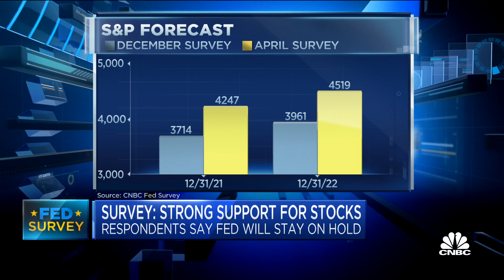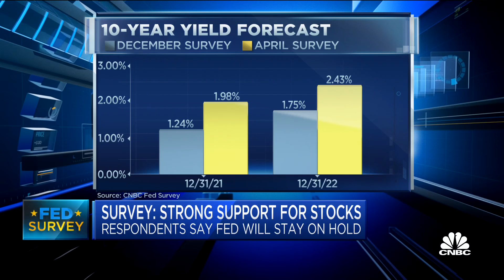CNBC Fed Survey finds strong support for stocks, not bonds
CNBC's Steve Liesman reports on the latest findings from the CNBC's Fed Survey regarding the Fed and investment instruments.